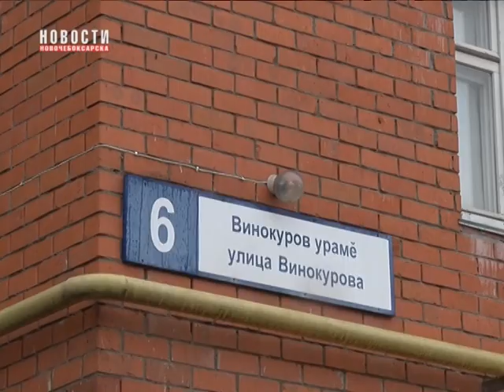В Новочебоксарске похититель велосипеда из подъезда попал в объектив камеры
Заявления о кражах велосипедов становятся частыми в сводках полиции. Кражи совершаются как в дневное, так и в ночное время суток. Как правило, жертвами данной категорий преступлений являются граждане, оставляющие свои велосипеды в подъездах своих домов. В Новочебоксарске из подъезда дома 6 по улице Винокурова неизвестный злоумышленник украл новый скоростной велосипед.